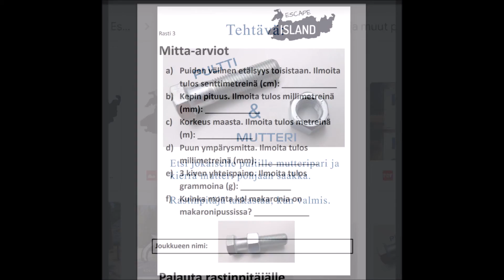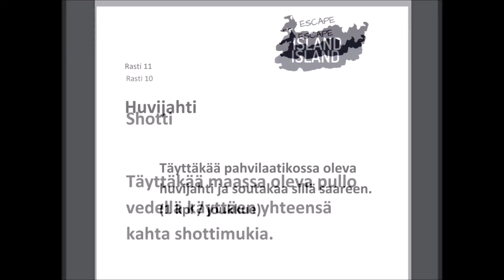Escape Island 2018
Escape Island [Prelude] @ Stormälö, Parainen, Finland
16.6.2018